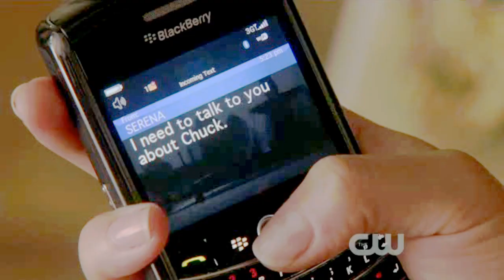Blair&Chuck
i don't even ship them after everything that happened but the B/C scene in 4.02 was sooooo freaking touchable
and yeah, it`s my first video about Gossip Girl ^_^